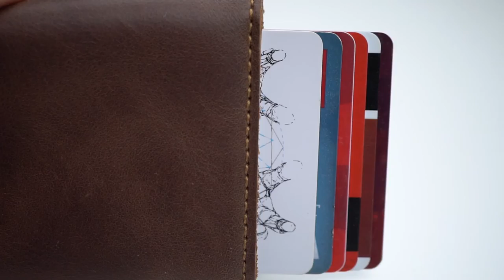Secrid Wallet المحفظة الذكية